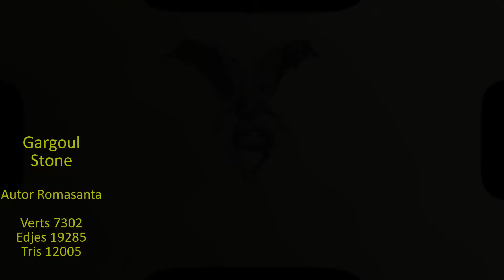Video preview Gargoul Stone